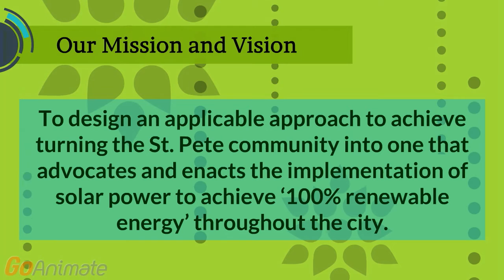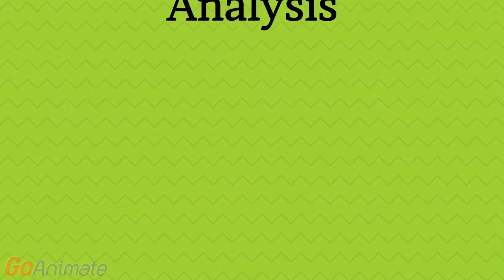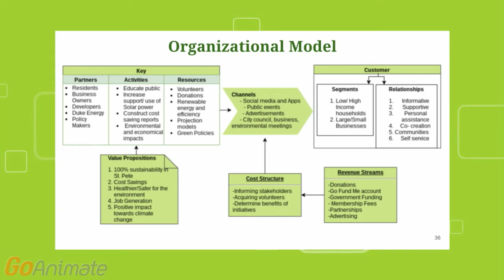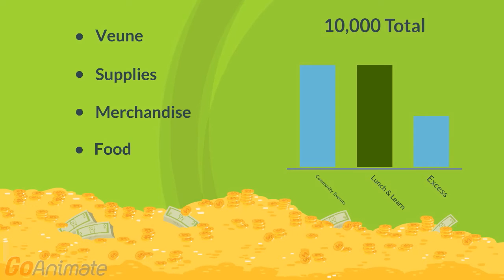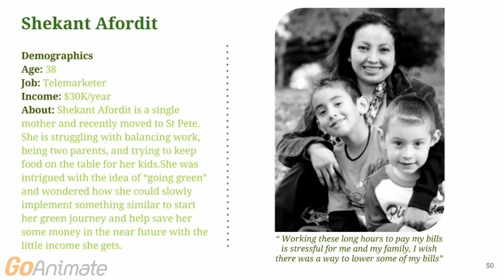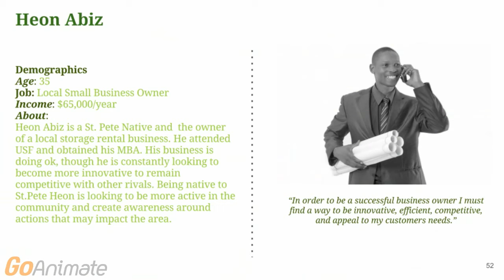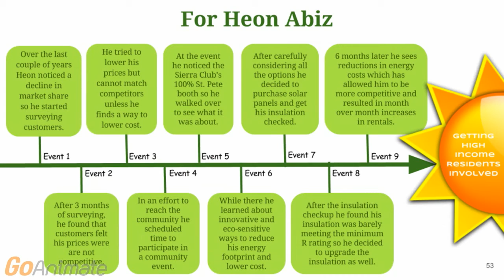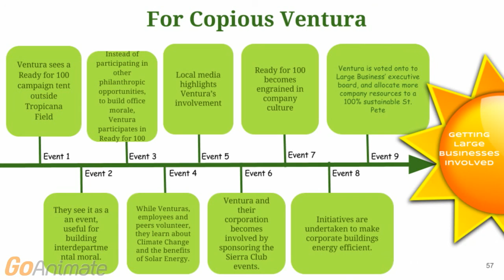Project Make St. Pete 100% Renewable with the Sierra Club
Industry collaboration with Sierra Club and Dr. Steve Diasio's strategy course at University of South Florida